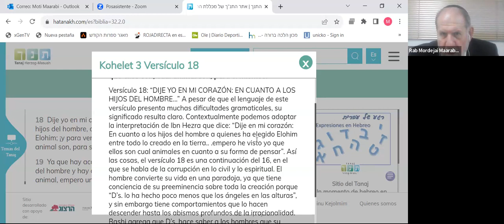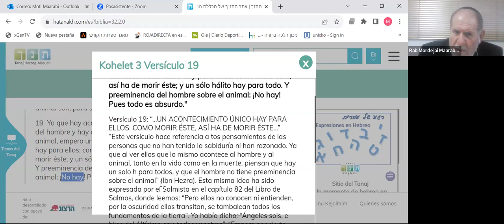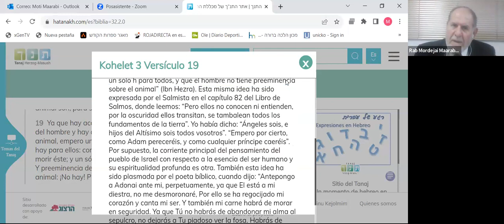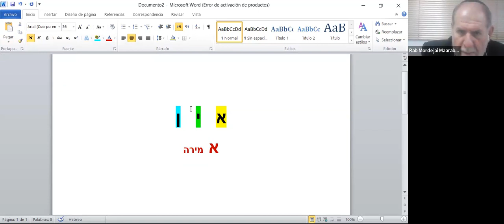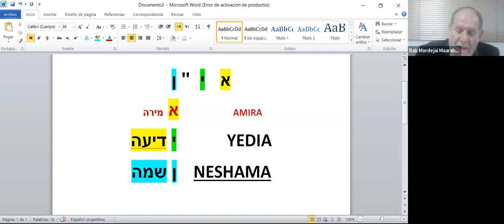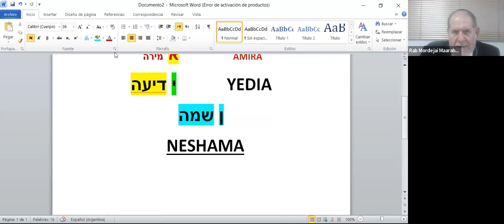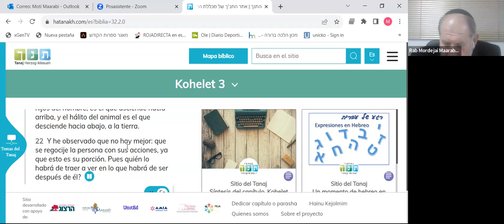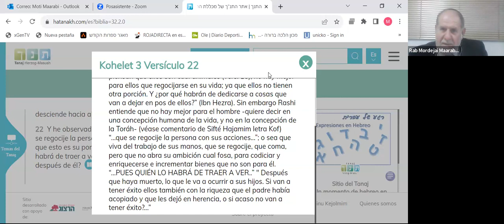Meguilat Kohelet: Descubriendo el Significado en la Vanidad-- 4 Septiembre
"Historias de Amor, Destrucción y Esperanza": Estudio de las Meguilot
"Kohelet" Con Rav Mordejai Maarabi
¡Bienvenidos a nuestro canal de YouTube! En este emocionante video, exploraremos uno de los textos más fascinantes y provocativos de la tradición judía: Meguilat Kohelet, también conocido como el Libro de Eclesiastés.

Meguilat Kohelet es un libro bíblico que aborda profundas reflexiones sobre la vida, el propósito y el sentido de la existencia humana. A través de sus palabras sabias y filosóficas, Kohelet nos invita a cuestionar nuestras creencias y a reflexionar sobre el verdadero significado de nuestras acciones.

En este video, te sumergirás en los temas principales de Meguilat Kohelet. Exploraremos la noción de la vanidad y la fugacidad de la vida, la búsqueda de la sabiduría y el conocimiento, y el valor del trabajo y el disfrute en medio de la incertidumbre.

Además, analizaremos el contexto histórico y cultural en el que fue escrito Meguilat Kohelet, lo que nos permitirá comprender mejor su relevancia tanto en la antigüedad como en la actualidad.

Acompáñanos en este viaje intelectual y espiritual mientras exploramos las enseñanzas de Meguilat Kohelet y descubrimos cómo sus reflexiones pueden iluminar nuestras propias vidas.

Si estás interesado en la filosofía, la espiritualidad o simplemente en profundizar en la sabiduría ancestral, este video es para ti. No te pierdas esta oportunidad de explorar y reflexionar sobre uno de los textos más intrigantes y reveladores de la tradición judía.

¡Acompáñanos en este apasionante viaje hacia la comprensión de Meguilat Kohelet y la búsqueda del sentido de la vida!